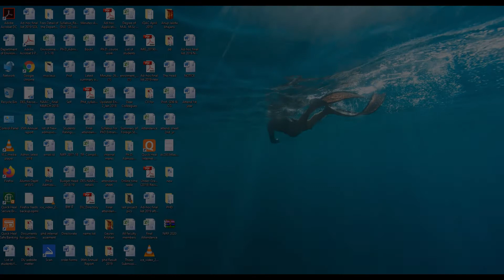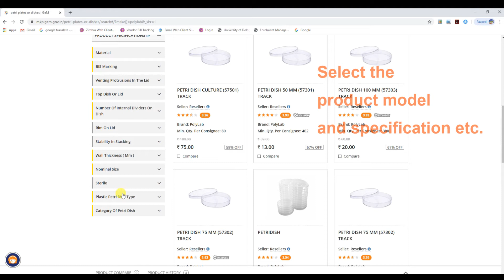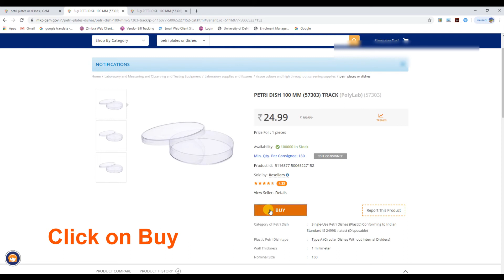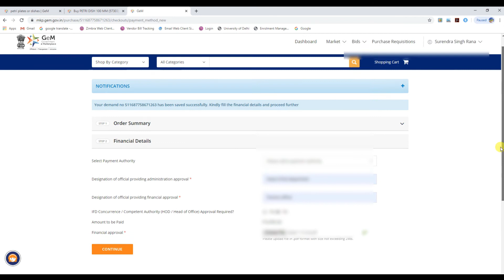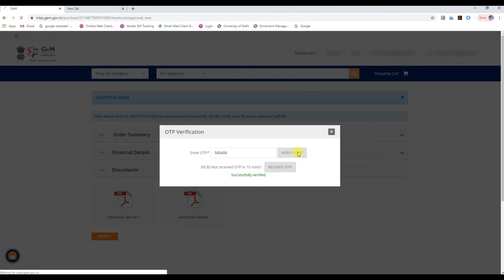GeM II How to purchase Product on GeM Government e-Marketplace II Purchase from GeM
GeM purchase. How to purhchase on GeM
Government e-Marketplace
All Government purchasing portal . all in one

More Video for GeM Portal